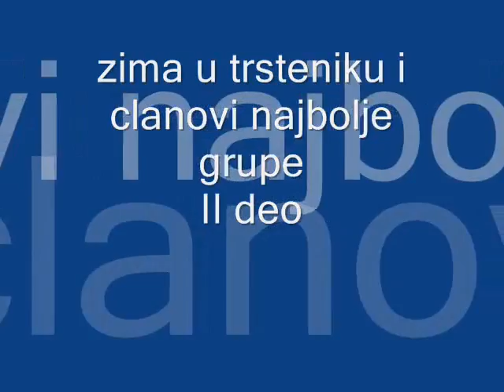zima u trsteniku i trstenicani br 2 / 2012